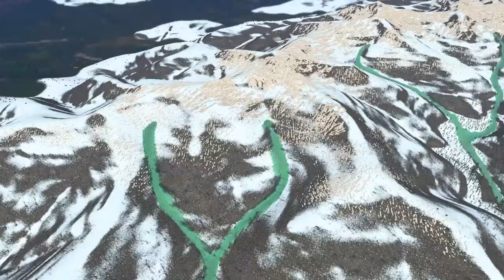How to Make a Realist Farmlands | Cities Skylines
Hello Everyone, in this Video we are going to show how to make realistic farmland without putting things that the game considers to be networks.

Bonjour à Tous, dans cette Vidéo nous allons montrer comment faire des terres agricoles réaliste sans mettre des trucs que le jeu considère comme des networks